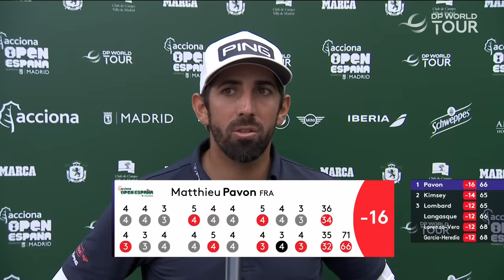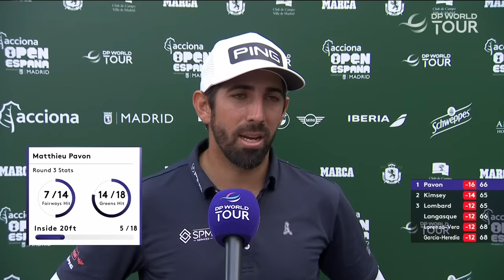Round 3 Highlights | 2023 acciona Open de España presented by Madrid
ROUND 3 HIGHLIGHTS

The DP World Tour returns to Club de Campo Villa de Madrid this week for the 2023 acciona Open de España presented by Madrid. Jon Rahm is hoping to add to his impressive resume in Madrid and take a fourth acciona Open de España title after claiming his third last year. Rahm knows this tournament well after back-to-back victories in 2018 and 2019, he produced the lowest score in the history of the Open de España in 2022. He’ll be feeling confident after his fourth-place finish at the BMW PGA Championship was followed by gathering three points in four matches at the 2023 Ryder Cup. Justin Rose will also be teeing it up in Madrid in his first tournament since Team Europe’s victory at Marco Simone. He’ll be feeling confident after finishing 4T at the Betfred British Masters before an incredible performance in Rome. Alex Fitzpatrick will be at Club de Campo this week. He claimed 5T at the Omega European Masters in September alongside playing well for a 15T finish at the D+D Real Czech Masters. Others to look out for are Victor Perez, Yannik Paul and Simon Forsström.